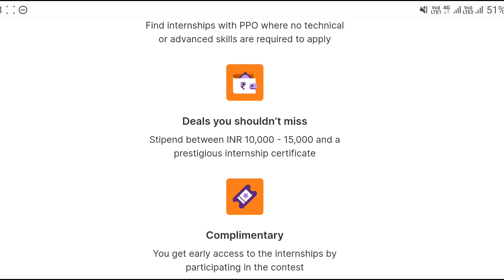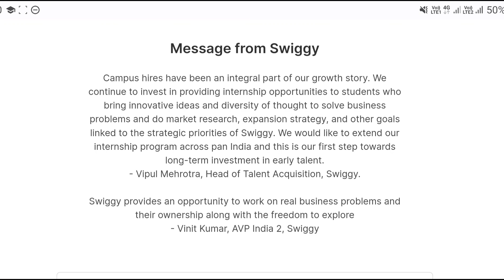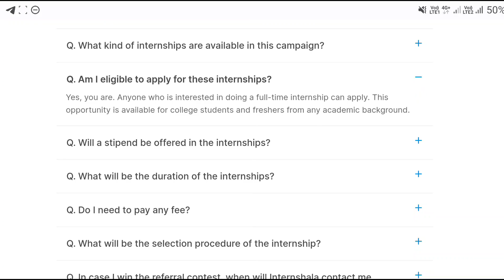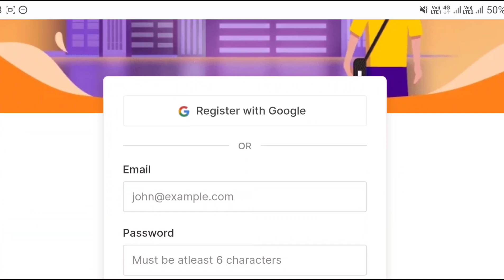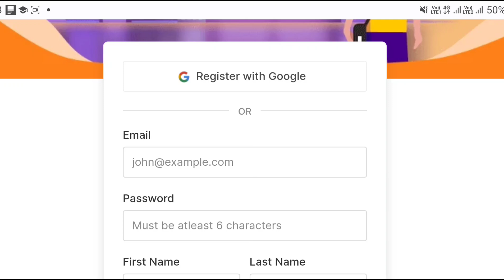Work From Home Jobs In Telugu || Latest Jobs In Telugu || Swiggy Recruitment 2023 |Jobs In Hyderabad